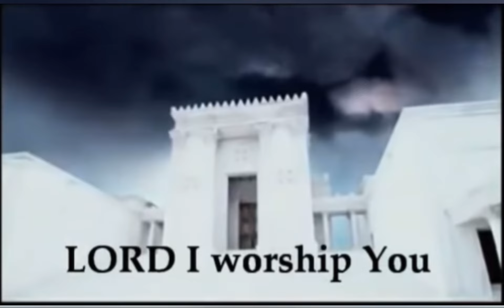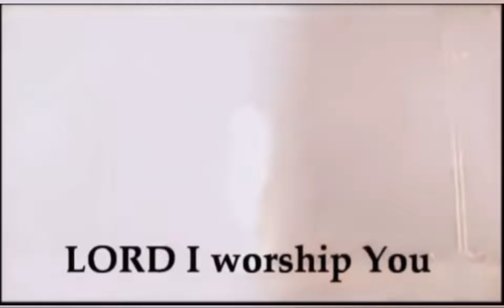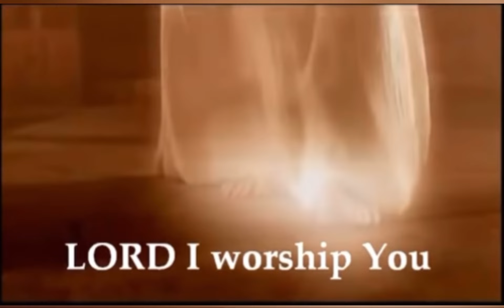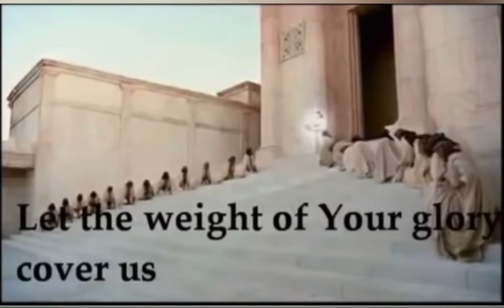The Most Anointed Song You Will Ever Hear